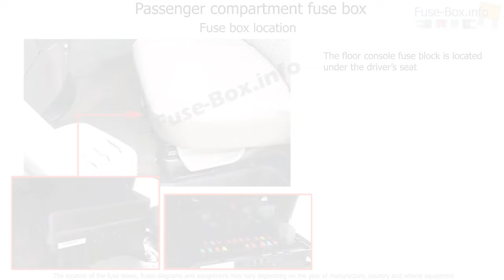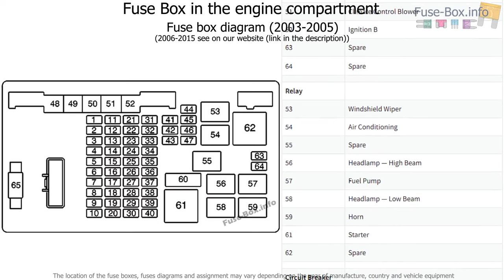Fuse box location and diagrams: GMC Savana (2003-2015)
Fuse box diagram (location and assignment of electrical fuses and relays) for GMC Savana (2003, 2004, 2005, 2006, 2007, 2008, 2009, 2010, 2011, 2012, 2013, 2014, 2015).